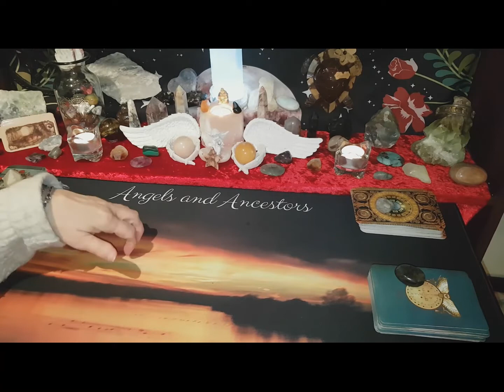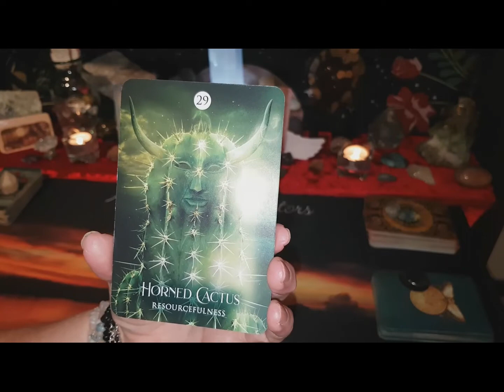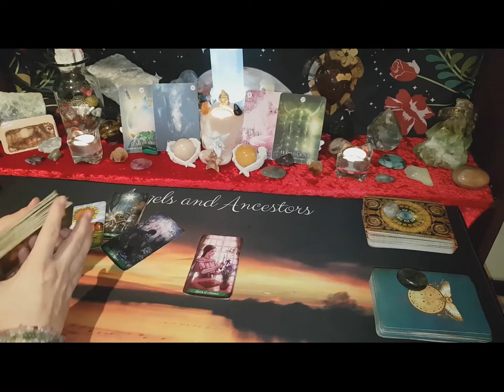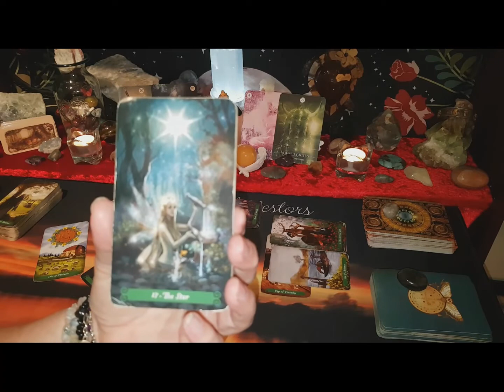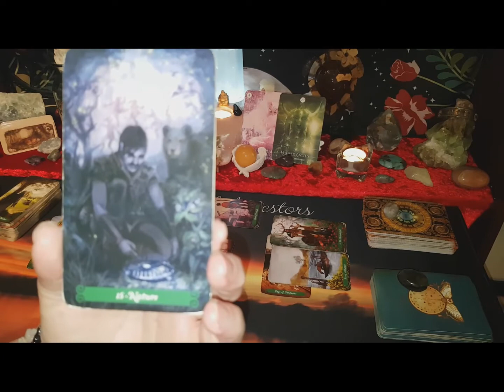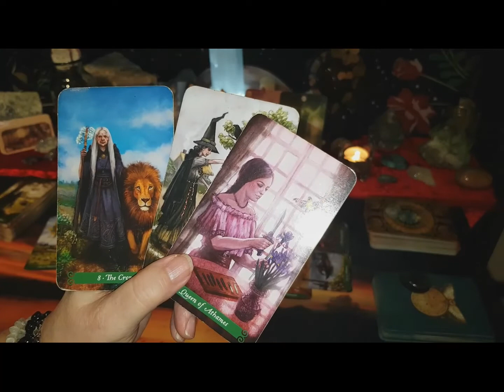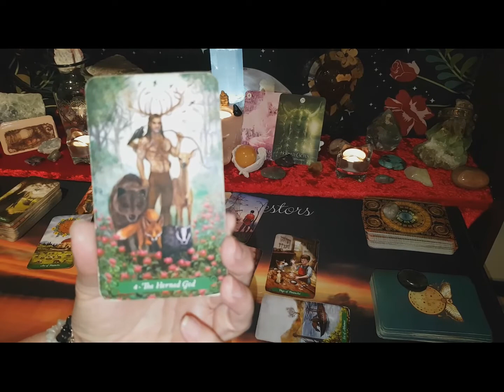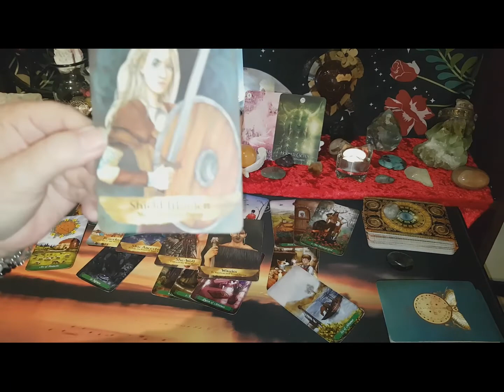Leo WTF Tarot Reading 1-15 December